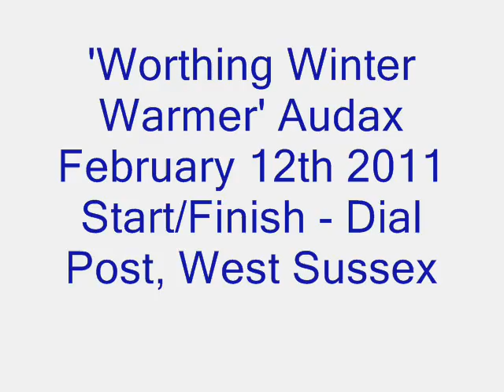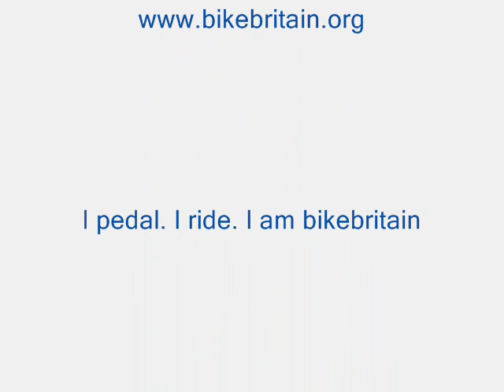Worthing Winter Warmer 2011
Last Saturday the 'Worthing Winter Warmer' was held, Start/Finish at Dial Post, West Sussex. Here's how the ride went.